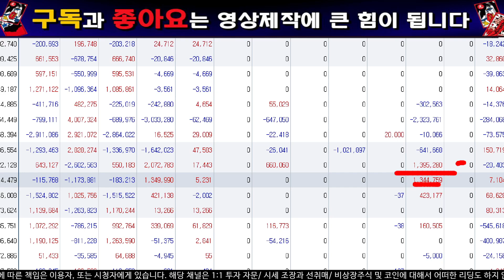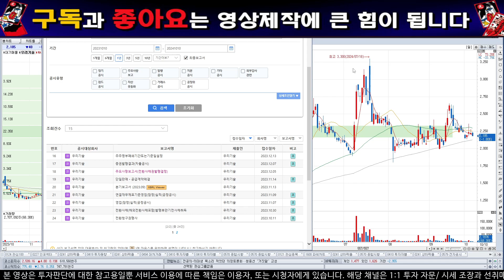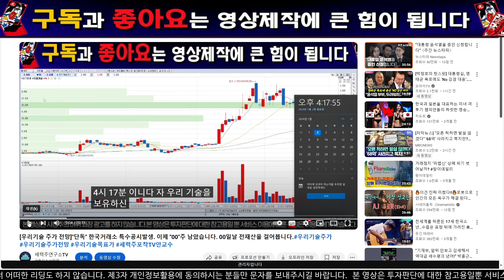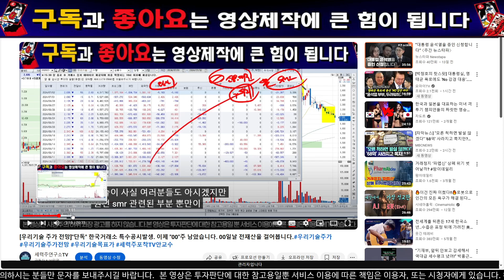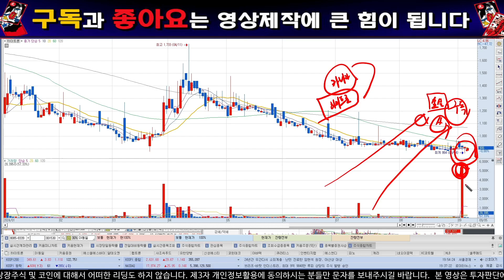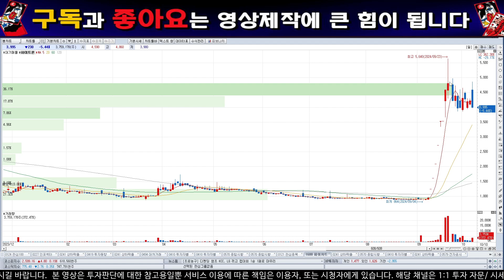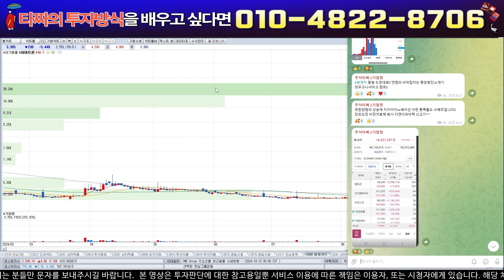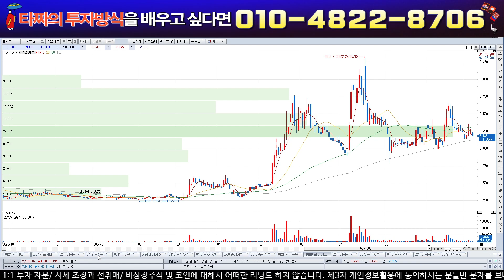[우리기술주가전망] "심장마비소식" 지분공시발생.이게사실이라고한다면 여러분은 건물매입하러 돌아다니셔야합니다.반드시필수시청바랍니다.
20년 동안 자산 운용사 에서 펀드 매니저를 통한 경험을 여러분에게 전달해드리고

1명의 시장의 낙오자도 발생 되지 않기를 희망합니다.

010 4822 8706 제개인번호입니다. "우리" 이라고 문자주시면 제가 라이브링크주소보내 드리고 자료보내드리도록하겠습니다.